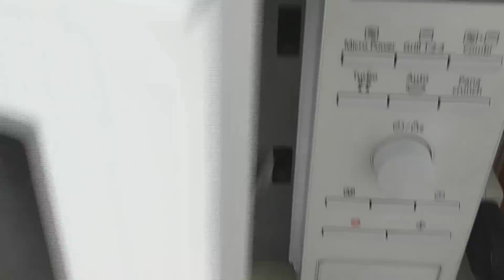Morning Routine di Baby Giulia w/ Newchic